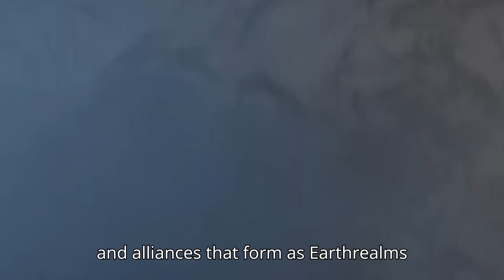Mortal Kombat 2 – First Trailer Release Details (2025) Karl Urban | Max